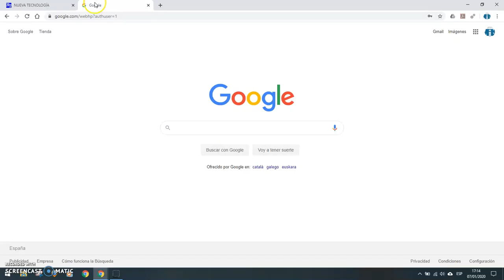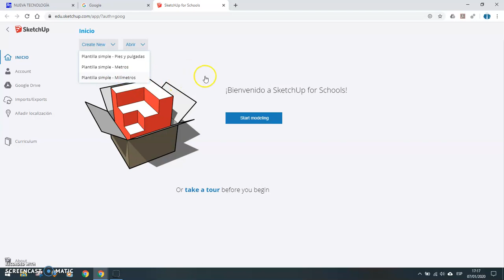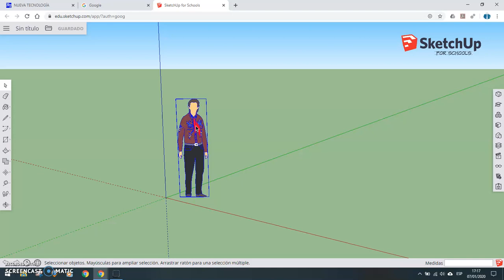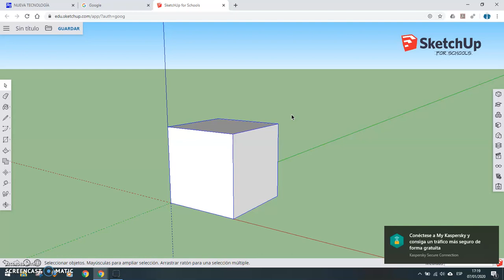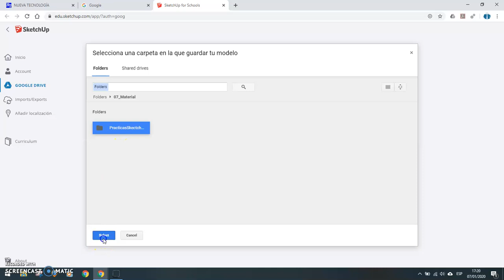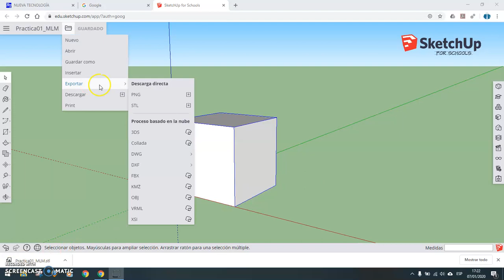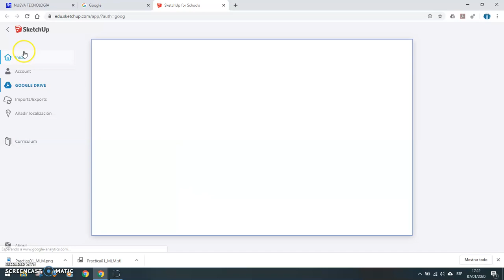Practica 01: Hola Mundo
Primero de siete vídeos para introducirnos en el mundo de diseño e impresión 3D